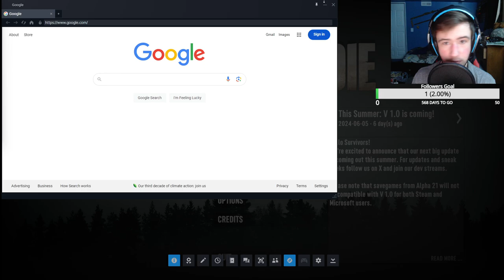Why is this Happening!! | 7 Days to Die #8